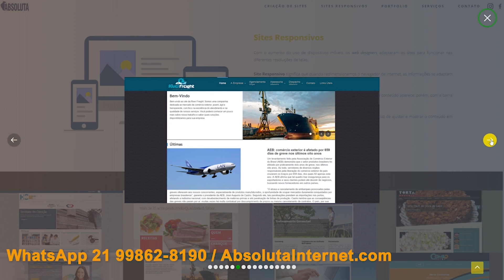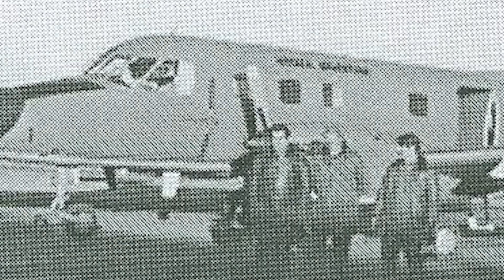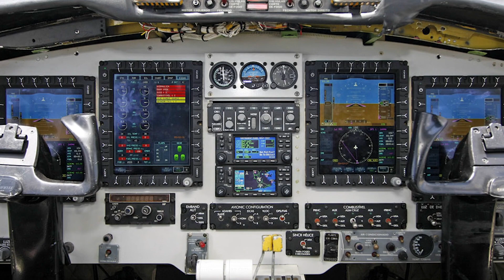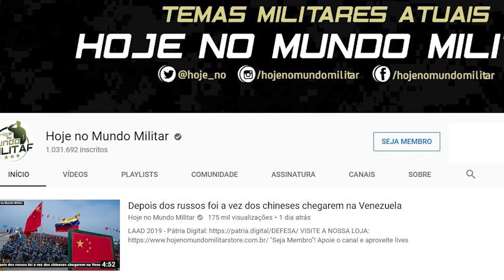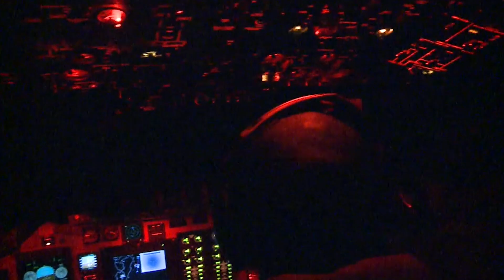Bandeirulha, os olhos da FAB sobre a Amazônia Azul